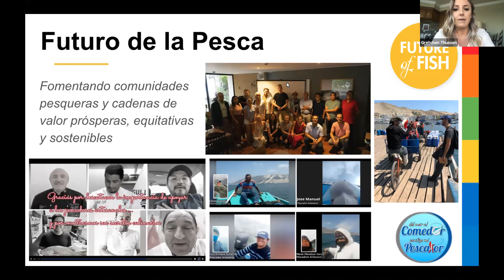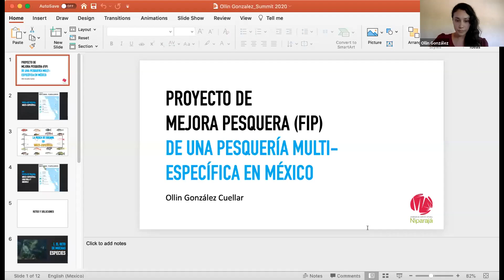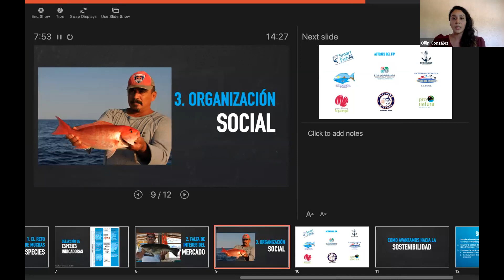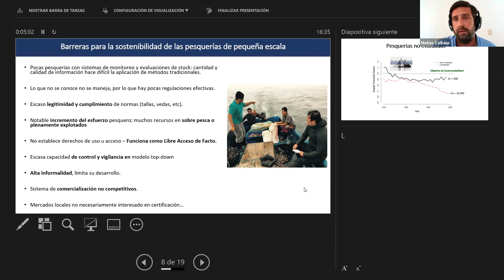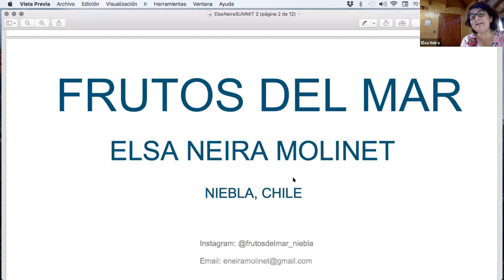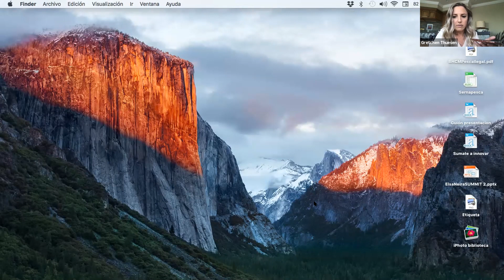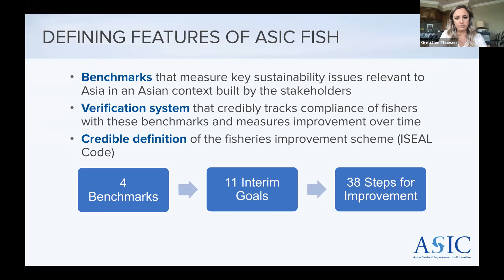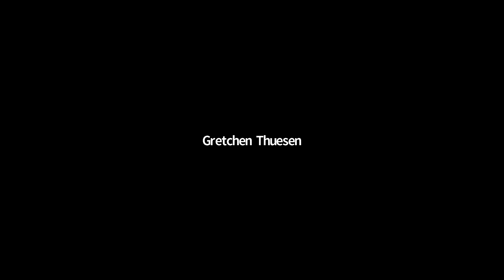¿Cómo apoyamos a la pesca de pequeña escala en el camino hacia la sostenibilidad?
Moderador: Gretchen Thuesen (Future of Fish) Ponentes: Matias Caillaux (TNC), Corey Peet (ASIC), Ollin González (Niparajá), Elsa Neira (Comercializadora de Navajuelas)

Summit 2020